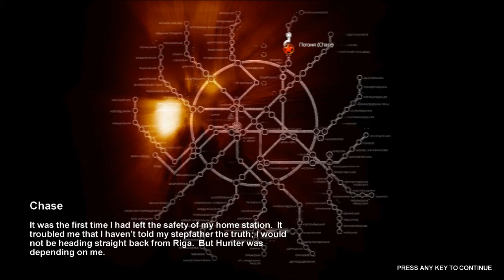Let's Play Metro 2033 - 02 - Vodka & Bourbon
Metro 2033 is a first-person shooter video game with survival horror and stealth elements, based on the novel Metro 2033 by Russian author Dmitry Glukhovsky. The game is played from the perspective of Artyom, the player-character. The story takes place in post-apocalyptic Moscow, mostly inside the metro system, but occasionally missions bring the player above-ground.